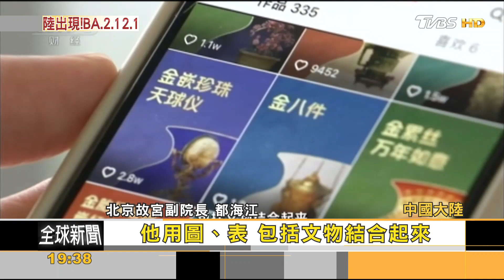大陸出現Omicron新亞變種 傳播率快23%｜方念華｜FOCUS全球新聞 20220518